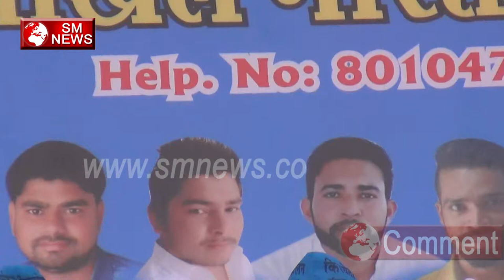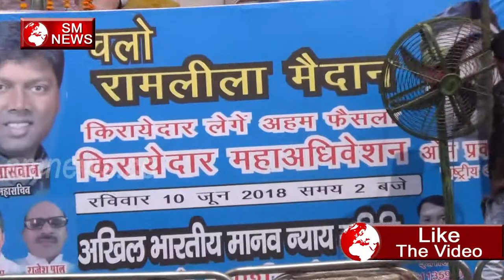Delhi ke किरायेदार uthre dharne pe